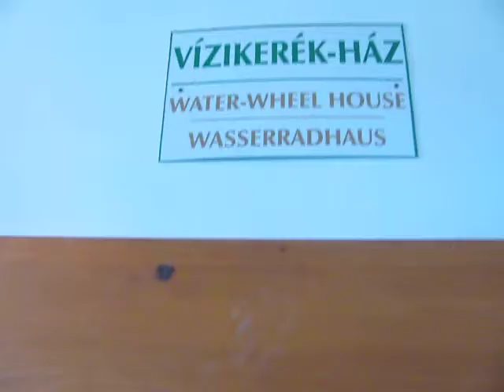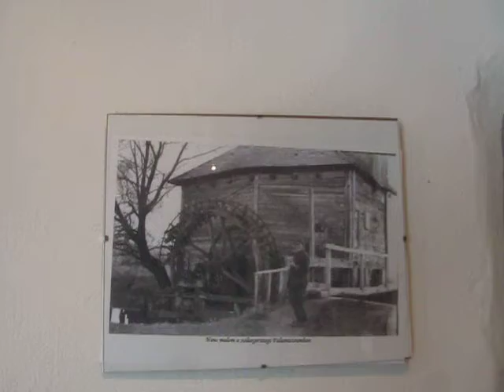2015 Zalaszántó, Kosty vízimalom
felújított vízimalom kívülről és belülről. Sajnos a patakot időközbe elterelték, ezáltal a malomba csak illusztrálni tudták a régi malomkerék működését.